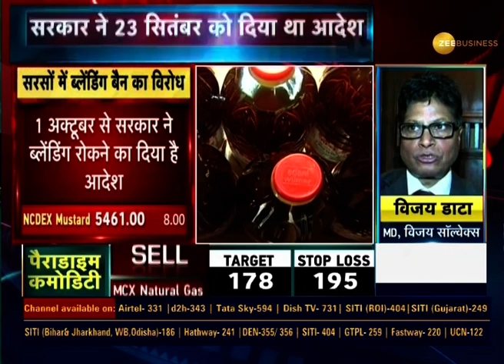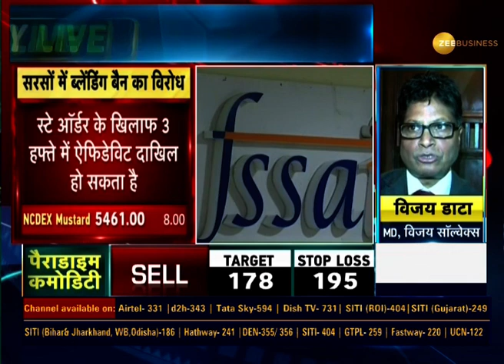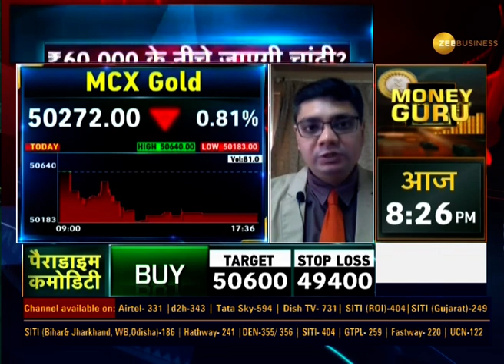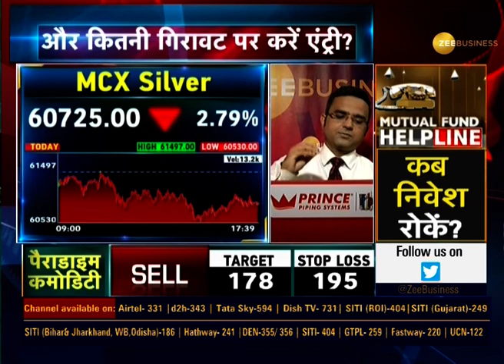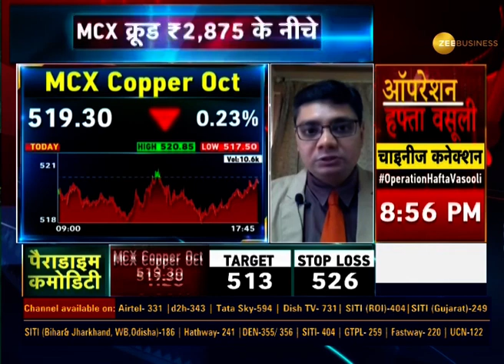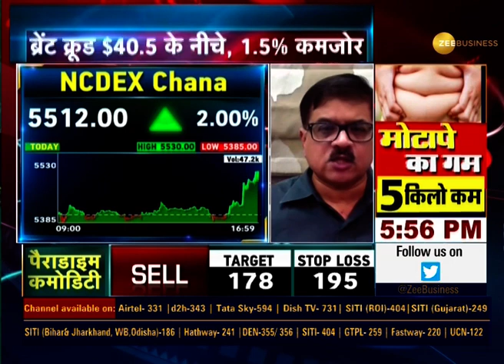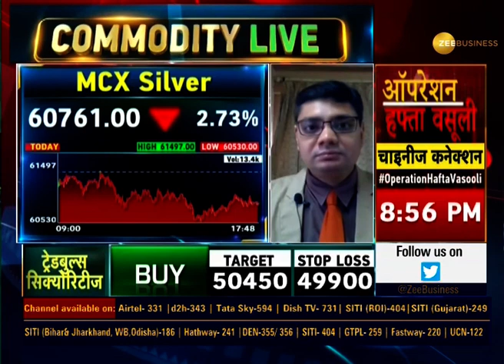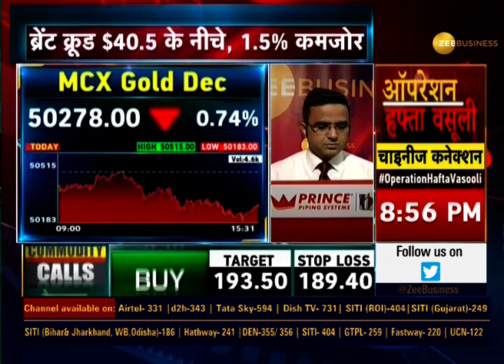Commodities Live: जानिए Commodity Market में कैसे करें Trade; September 30, 2020